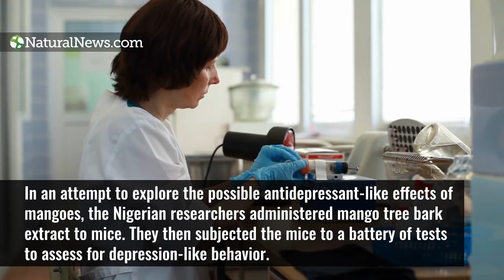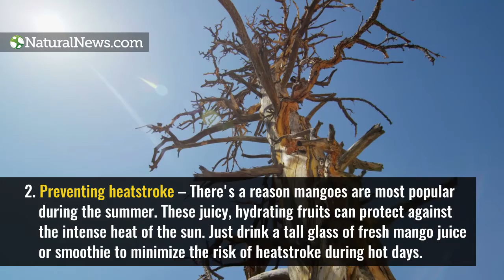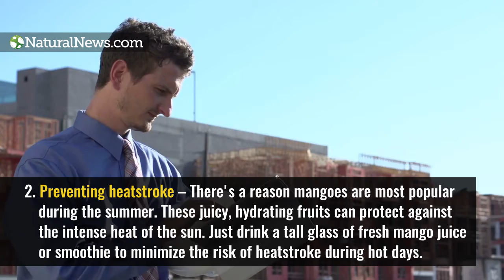Mangoes are one of nature's powerful antidepressants (plus other health benefits)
Learn more about mangoes, natural remedies and holistic treatments for depression at NaturalNews.com.